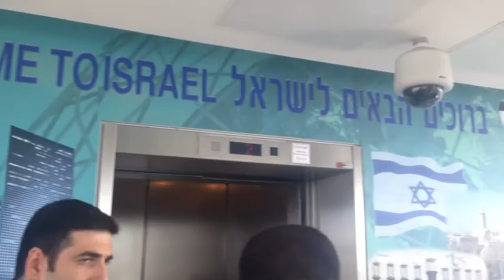Israel Trip May 2014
Me and my sis cartwheeling and dancing through Israel!